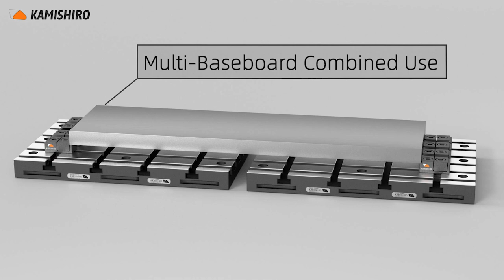Kamishiro CNC Vise KS-Double Vise Workholding 5 axis Milling Tools Machinist Machining Quick-Change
Top manufacturer of self-centering vises in China.
We product Mini Vise, Modular Vise High-precision Self Centering Vise zero pointing system, Stamping Trolley.